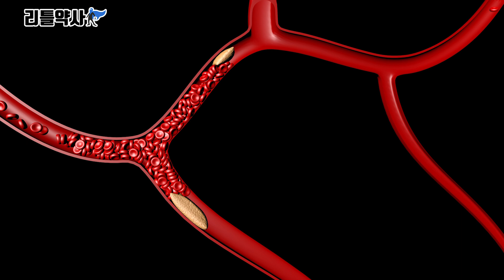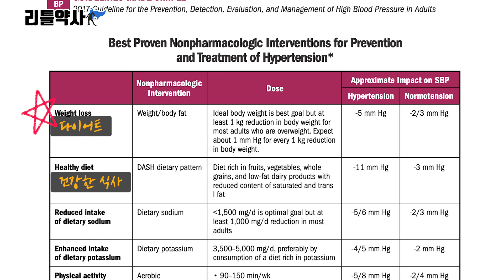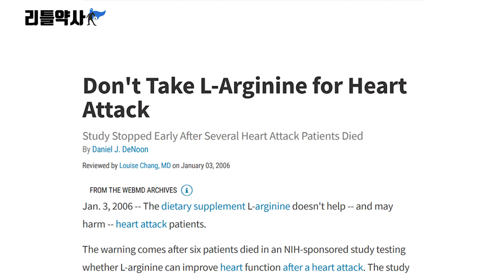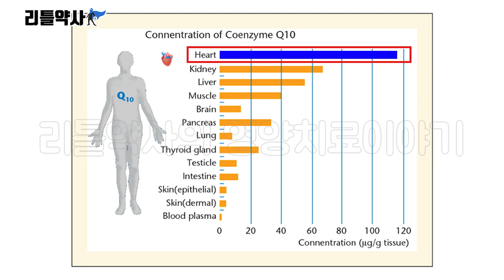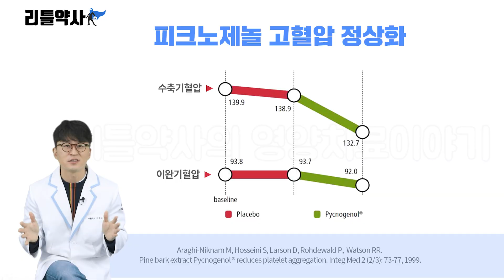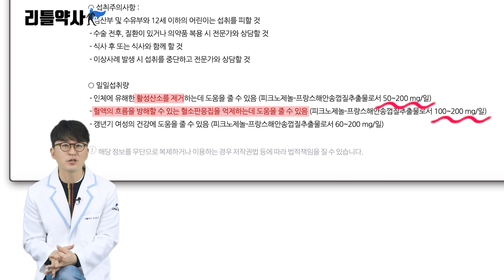"고혈압을 낮추는 최고의 방법" 아코피만 기억하면 혈압이 떨어집니다[리틀약사]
침묵의 살인마 고혈압! 혈압을 낮추는 방법. 영양제를 보조적인 수단으로 고려해볼 수 있는데요. 오늘 고혈압 낮추는 영양제 아.코.피 말씀드리겠습니다.

00:00 고혈압 예방을 위한 아코피
00:38 고혈압의 진짜 원인
01:28 고혈압 관리해야 하는 이유
02:06 혈압 낮추는 방법
02:32 아코피란?
02:49 아르기닌
04:07 코엔자임Q10
05:20 피크노제놀
06:45 혈압 관리의 가장 중요한 것